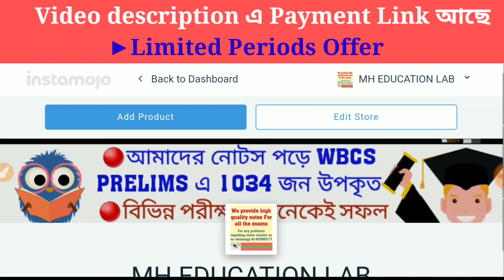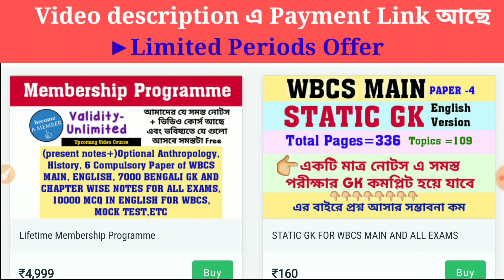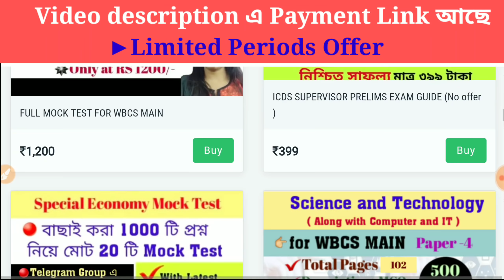🔴50% Discount on Lifetime Membership. সুবর্ণ সুযোগ হাতছাড়া করবেন না ।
we will send the whole present materials  within 24 hrs.